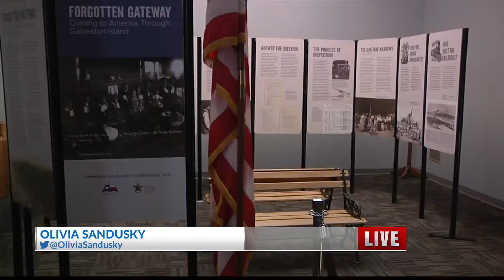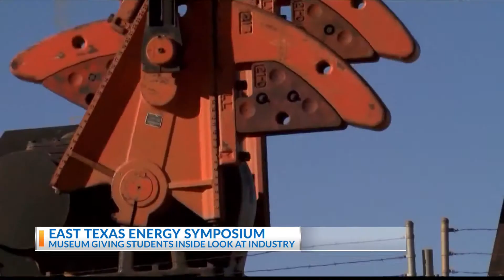East Texas Energy Symposium teaches community about booming industry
Speakers from the energy industry will share market strategies